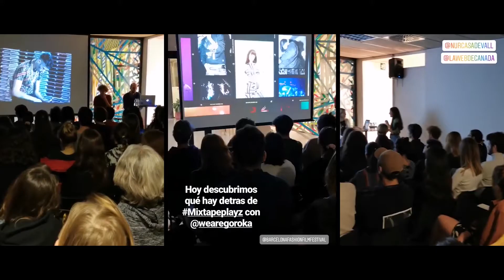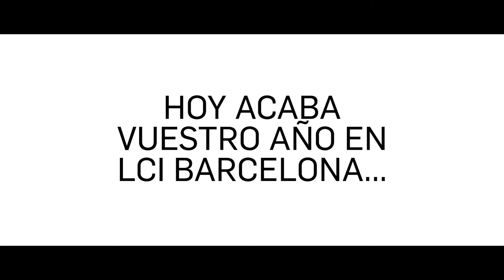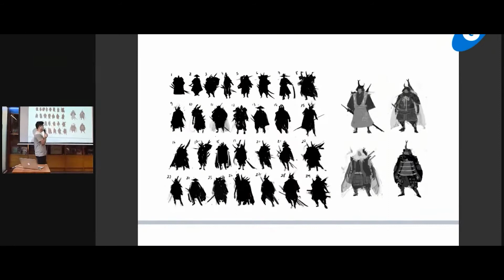🔙 Retrospectiva Curso Académico 2019-2020 (Másteres y Posgrados) | LCI Barcelona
Aunque estuvo marcado por la pandemia del COVID-19, el curso 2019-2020 nos dejó momentos inolvidables gracias al talento, la creatividad y el trabajo duro de toda la comunidad LCI. ¡Descúbrelos con este vídeo retrospectiva!